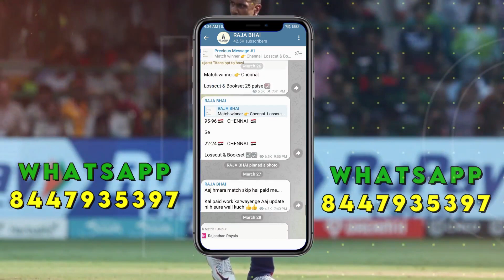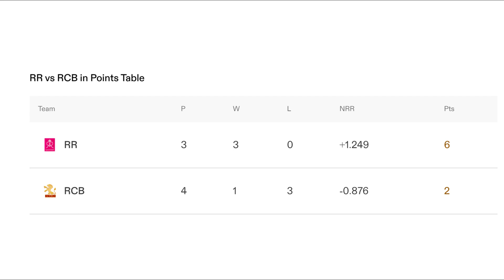Bangalore vs Rajasthan match winner prediction | RR vs RCB IPL 2024 match prediction | IPL2024 news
SESSION TIPS
DREAM11 TEAM
TEAMS PREVIEW
PITCH REPORT
MATCH REPORT

Search Keyword...

IPL 2024 league
Indianpremierleaguematchprediction
iplmatchprediction
ipl prediction 2024
whowillwintodayiplmatch
IPL 2024 kaun jeetega
matchprediction
matchpredictin2024
todaymatchprediction
todaymatchprediction2024
todaymatchwinnerinIPL
todaymatchwinnerprediction
todayIPLlmatch
IPL2024winner
cricketprediction
mumbaiindiansplaying11
delhi capitals playing11
chennai Super Kings playing11
Rajasthan Royals playing11

IPL 2024 Pitchreport
pitchreportsIPL
Indian premier league analysis
ipl league records
iplplaying11
iplmatchwinner
ipl 2024 todaymatchprediction
todaymatchwinnerprediction
todaymatchlivescore
todaymatchwinnerprediction
aaj women match kaun jeetega
aaj IPL match Winner Kaun Hoga

indian premier league 2024 prediction , ipl Prediction , IPL 2024 Prediction,